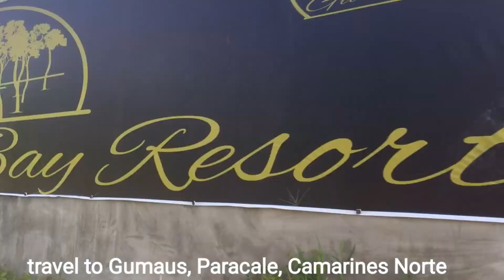Joined in Office Team Building at Rojo's Resort Gumaus, Paracale, Camarines Norte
My family participated on the on the PSWDO Team Building Activity. One of the programs of the said office to have a camaraderie among family members of the employees.